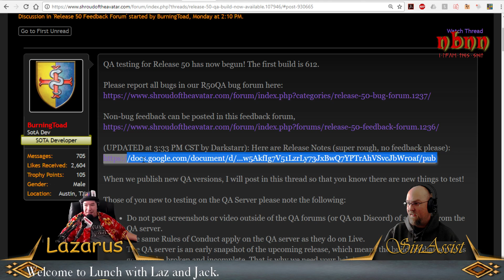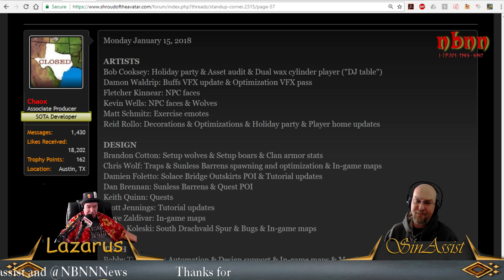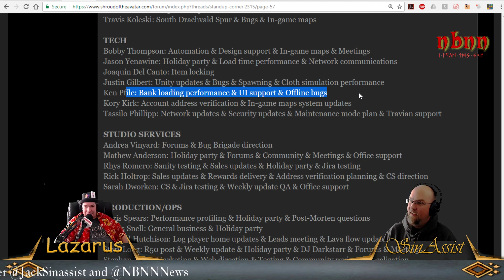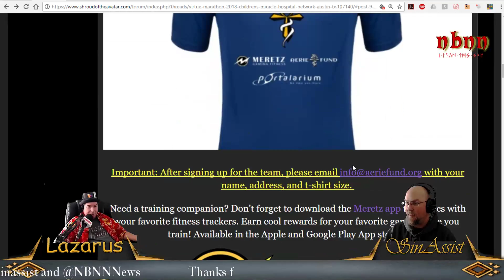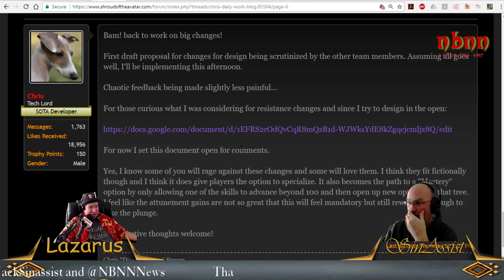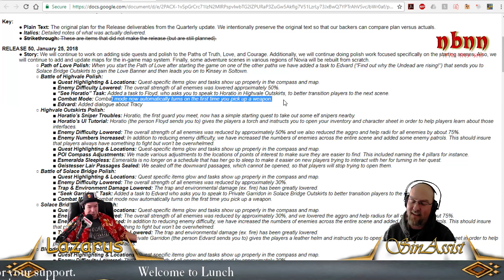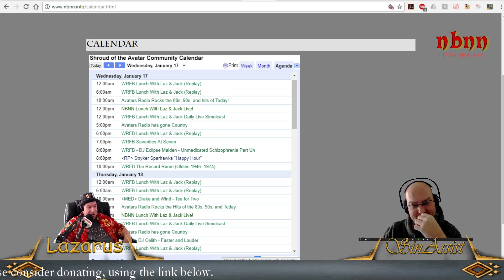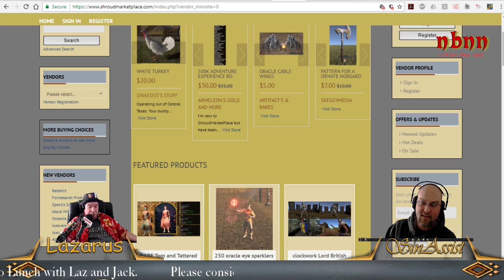Lunch with Jack and Laz in @ShroudofAvatar by @Portalarium LBSotA 1/17/18